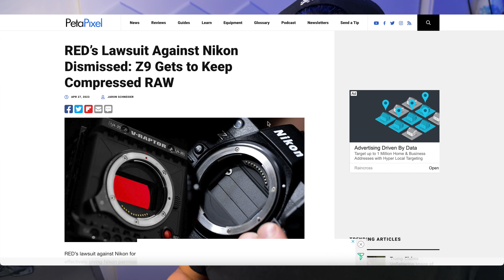Is Nikon going to make Cinema Cameras?!? [Nikon Acquires RED]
So Nikon went ahead and acquired RED cameras!  That was definitely not on my bingo card this year but let's talk about what this could potentially mean for Nikon and the future of cinematic consumer cameras, as we know it.